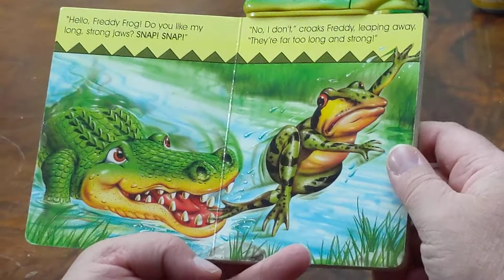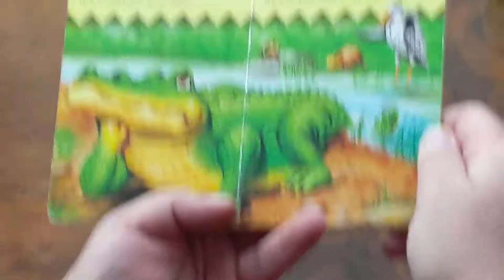Alex Alligator and his Fearsome Jaws by Readers Digest Children's Books